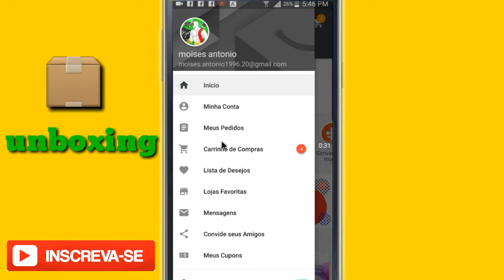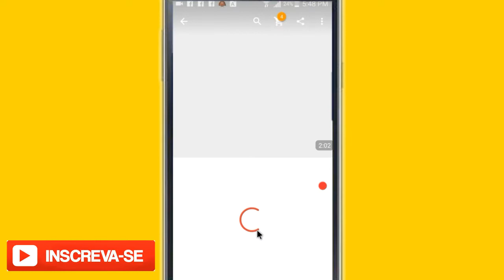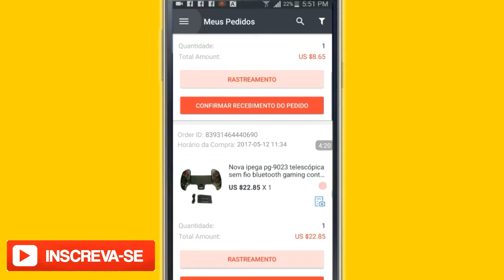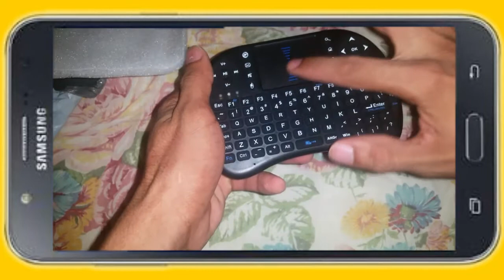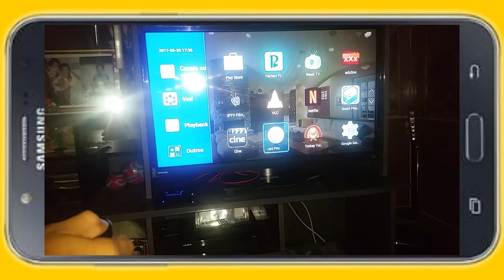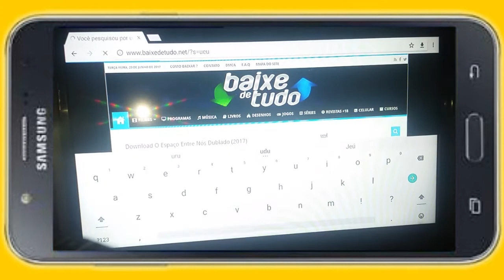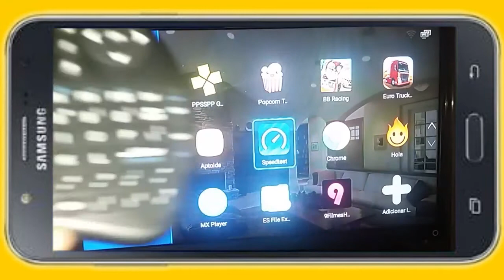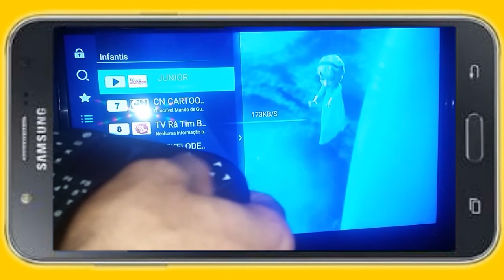Mini Teclado Sem Fio com Touchpad Teclado para Android, TV, htv box, PC (unboxing)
Mini Teclado Sem Fio 2.4G com Touchpad Handheld Teclado para PC Android TV De Alta sensibilidade ao toque bateria Removível